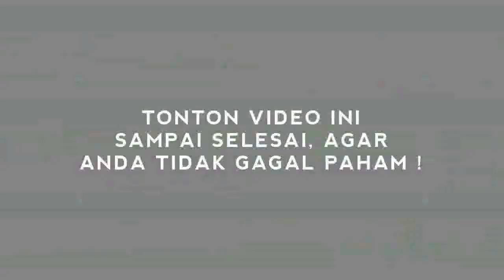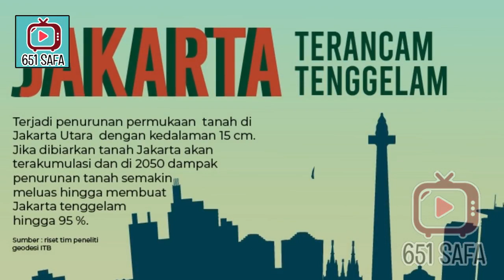HEBOH ! NASA UNGKAP FOTO JAKARTA TENGGELAM, KAPAN!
Ada banyak penelitian dan riset yang menyebutkan kota Jakarta terancam tenggelam dalam beberapa tahun ke depan. Salah satu yang menarik perhatian akhir-akhir ini adalah riset dari Badan Penerbangan dan Antariksa Amerika Serikat (National Aeronautics and Space Administration/NASA).
NASA menyatakan wilayah Jakarta beserta pulau reklamasi masuk dalam kota pesisir yang terancam tenggelam oleh banyak faktor. Meningkatnya permukaan air laut dampak pemanasan global dan pencairan lapisan es menjadi salah satu utamanya.
Khusus untuk Jakarta, NASA mengkritik pemompaan air tanah secara luas akan menyebabkan wilayah kota akan cepat tenggelam. Menurut beberapa perkiraan, sebanyak 40 persen wilayah kota Jakarta sekarang berada di bawah permukaan laut.
Analisis NASA, sejak tahun 1990, banjir besar telah terjadi setiap beberapa tahun di Jakarta, dengan puluhan ribu orang sering mengungsi. Musim hujan pada tahun 2007 membawa banjir yang sangat merusak, dengan lebih dari 70 persen kota terendam.